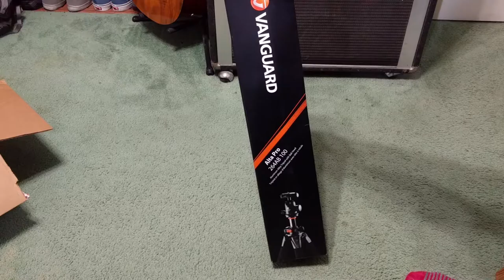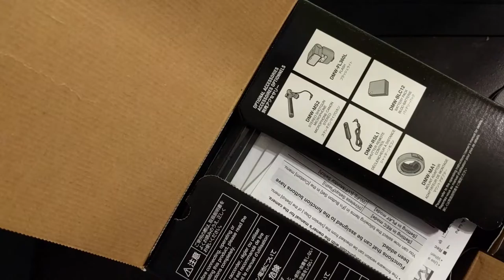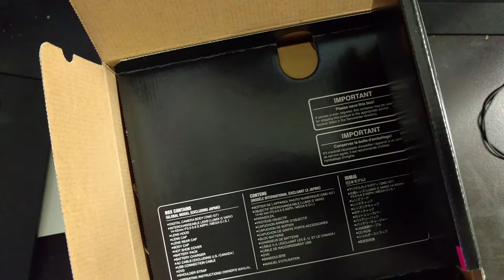Unboxing My New Gear | 027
Just talking about why I have been on hiatus, and revealing my new gear for 2017. Hope you are all doing well during the holidays, expect more content from me in the future.